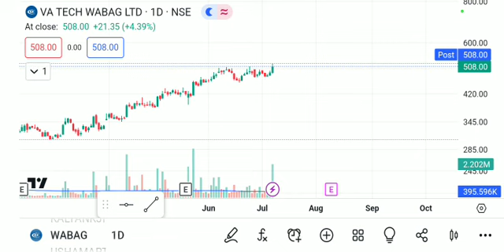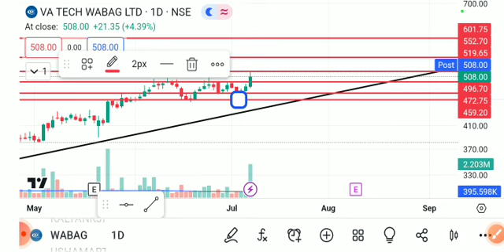WABAG SHARE LATEST NEWS TODAY,WABAG SHARE ANALYSIS,WABAG SHARE TARGET,WABAG SHAR LATEST NEWS